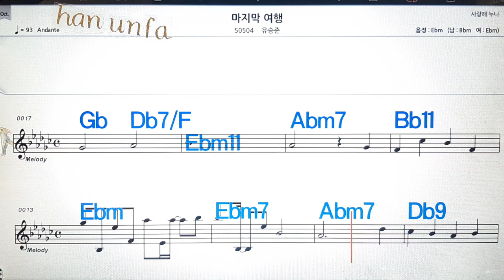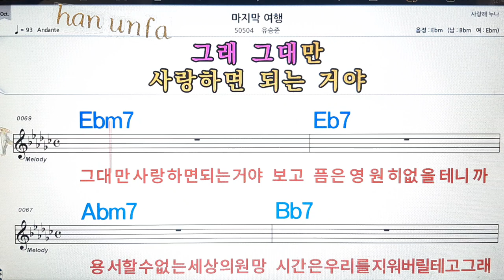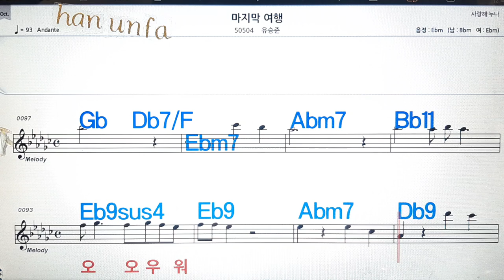마지막 여행/유승준💋노래방, 통기타 , 코드 큰악보, 가라오케, 반주💖Karaoke, Sheet Music, Chord, MR